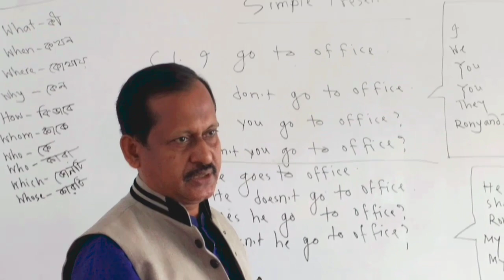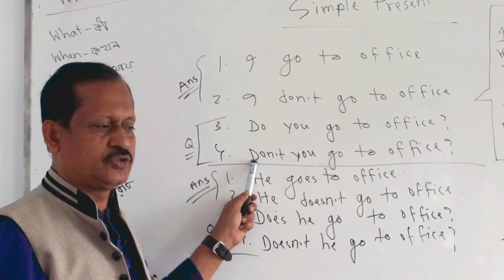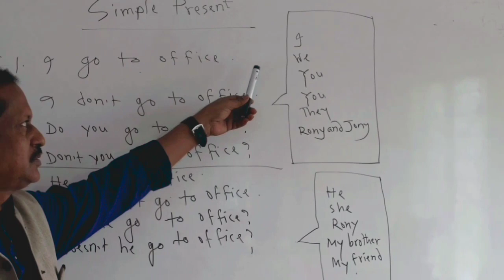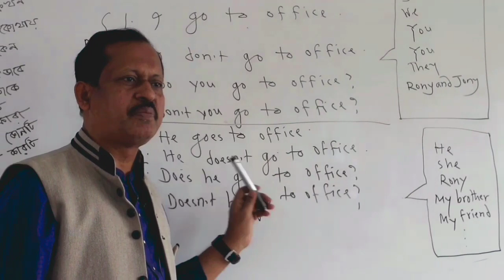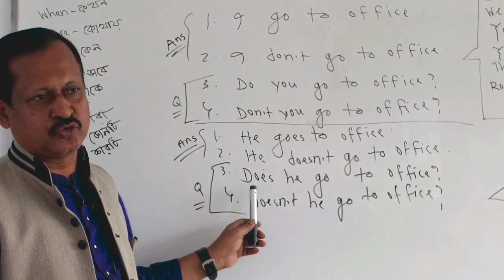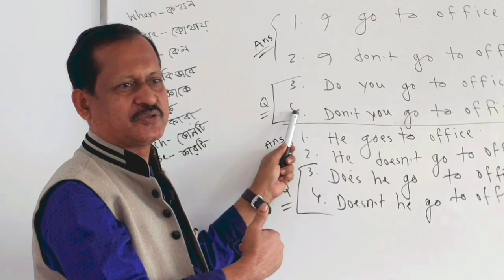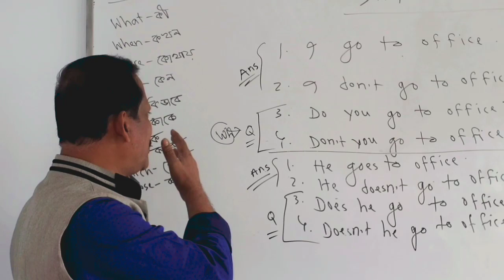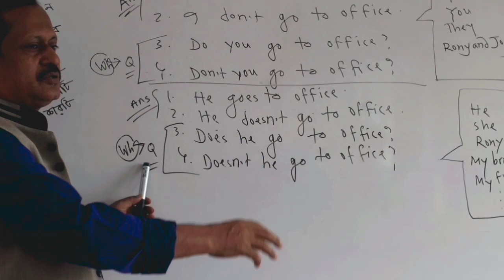How To Use Do Verb// Ruhul Amin Sir ।। EP-3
🎤Dear friend Very Very Important For you This Lesson.If you want To Learn Spoken Englis.. So Don’t wait. watch this vdeo..And Memorized the Lesson. ♥♥♥♥

Easy Spoken_English
Ruhul Amin Sir

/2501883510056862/